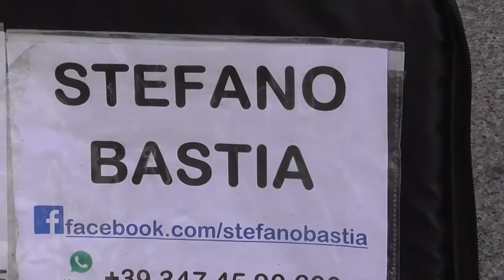PIAZZA DEL DUOMO - MILANO - 26-8-2018 - CAZZEGGIAMENTI SU HELLS BELLS DEGLI AC-DC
PIAZZA DEL DUOMO - MILANO - 26 AGOSTO 2018 CAZZEGGIAMENTO SU HELLS BELLS DEGLI AC-DC